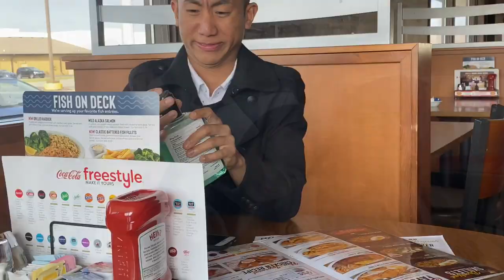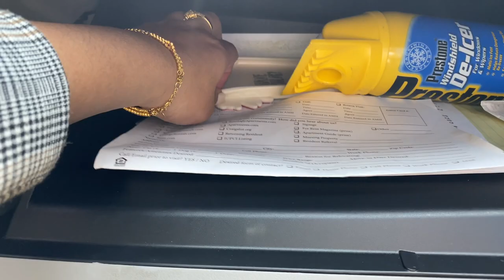unexpected Sunday vlog | Bawitinpar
Hi hello.
This is unexpected vlog like I said it on the title. Duh! I was at the meeting & things got intense so I wanted to capture it but it happened too quick... also thats why the quality aint that great! Ugh! But next time I’ll try to capture it  with my "good" camera because I heard that meeting tears the best people lol jk

I appreciate you & I hope you appreciate you as well.. teehee.

This is probably the last time I’ll see them for awhile since we’ll be quarantining ourselves... idk why I’m telling you that.. but okay.  & you stay at home too! Tsk!
Yeh.
Okay
Bye .
Thanks.

Aight.
Dueces ✌🏾